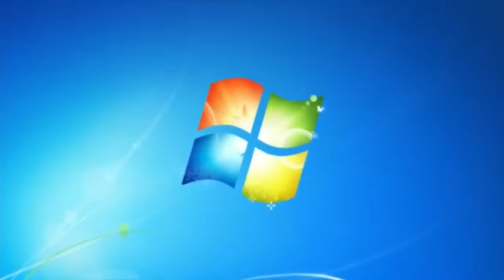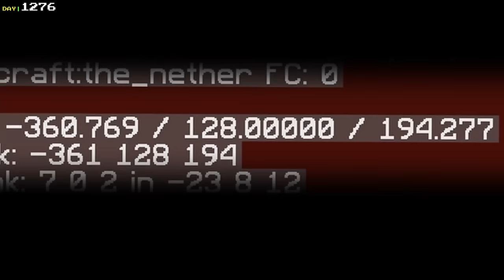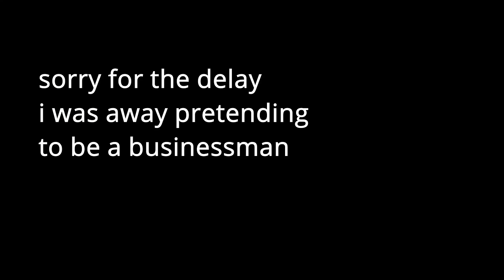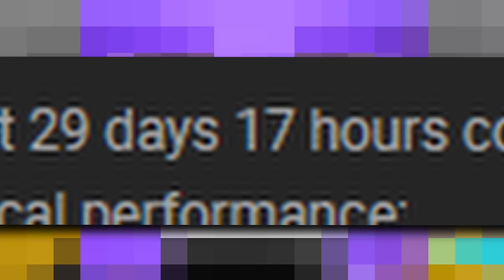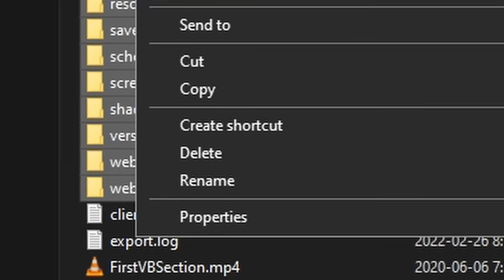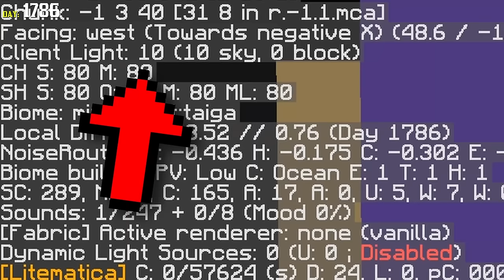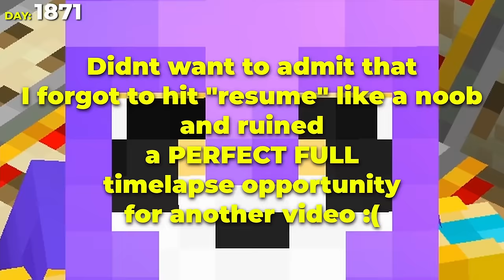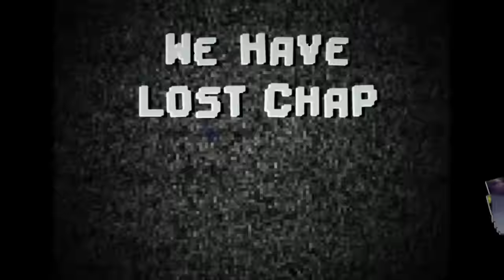2000 Days in Hardcore Minecraft - Full Movie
I Survived 2000 Days in Minecraft Hardcore. The Full 1000 Days recap movie!

         ╘  Not every Farm has a WD, You will see the link if it does

Just a Panda and his Bamboo 🐼👑
EVERY VIEWER THAT HITS THE JOIN BUTTON THE CHANNEL GROWS UNSTOPPABLE.. .. . RAHHHHH

Also, Because your awesome! Channel Members get a Custom Pickaxe next to your YouTube name custom emojis and Exclusive Discord Role & Perks!

Just Sync Your YouTube Account with your Discord account in: User Settings: - Connections: - YouTube
Discord Will Auto Sync with your YouTube Account.

In this video on the CHAPMAN MINECRAFT HARDCORE SERIES, I try to survive another 100 DAYS Minecraft, But Minecraft Challenge. Building some of the Best Farms and Minecraft Builds in a Minecraft Hardcore World!! Can I survive another 100 days or will the Minecraft hardcore Challenge be to much! I dont know but in this video... I survived another 1000 days in minecraft.

Go All Out! Top Tier in Everything you do.
- Chap